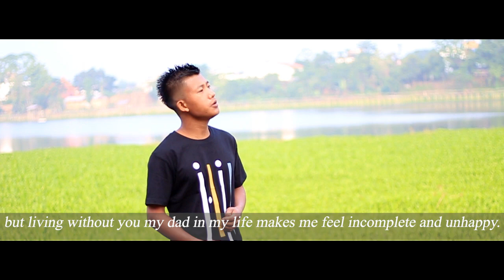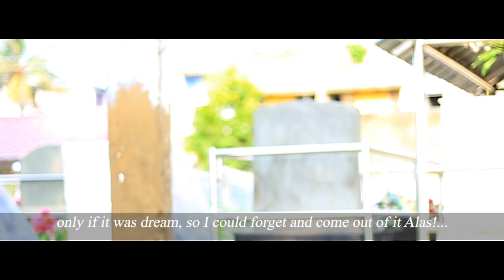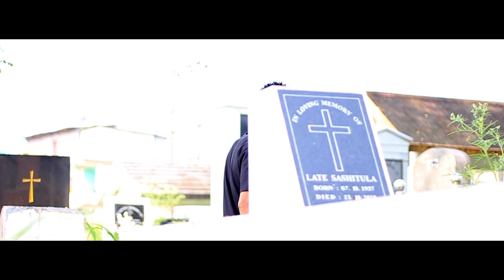Nye Yang Pu Thao Lü Mai / Official Music Video